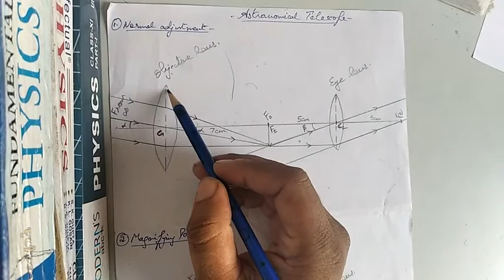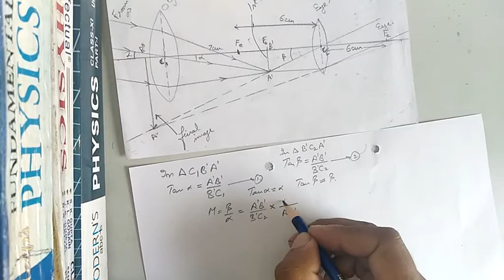Astronomical telescope class 12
telescope class 12
class 12 Astronomical telescope
Refracting type telescope
Astronomical telescope Class 12 Physics
Astronomical Telescope class 12 diagram
astronomical telescope when image is formed at least distance of distinct vision